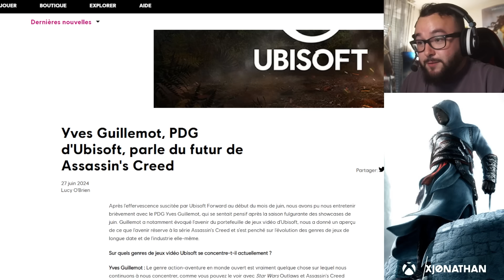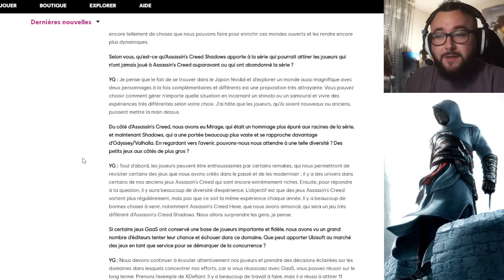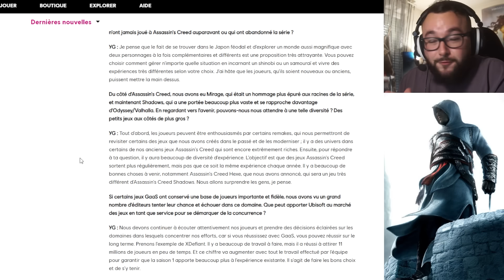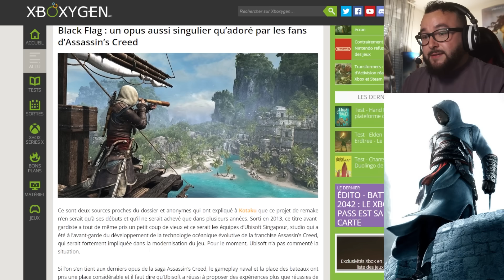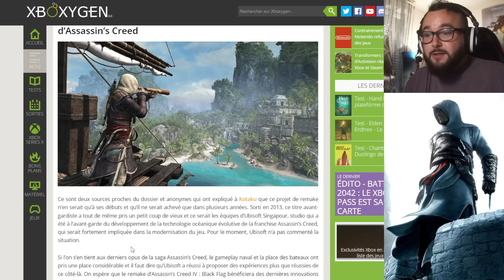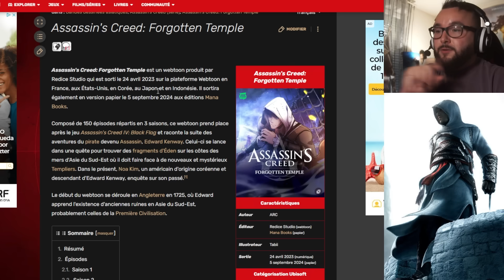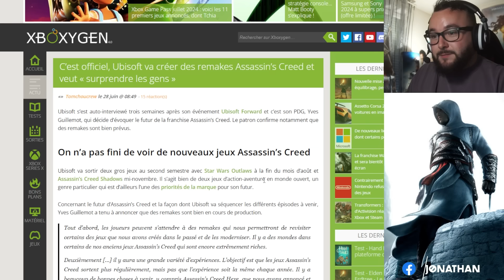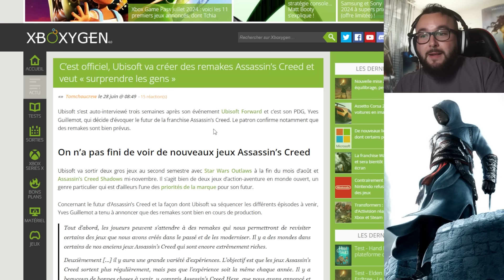Ubisoft annonce des REMAKES d'ASSASSIN'S CREED 😍 A quoi peut-on s'attendre ?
Il y a quelques jours, le PDG a annoncé officiellement travailler sur non pas un mais plusieurs remakes d'Assassin's Creed ! A quoi peut-on s'attendre ? J'en discute avec vous.

00:00 Ubisoft officialise les remakes
01:22 Le presque officiel : Assassin's Creed IV Black Fkag
05:57 Le plus attendu : Assassin's Creed 2 (Trilogie Ezio)
06:51 Le plus logique ? : Assassin's Creed 1